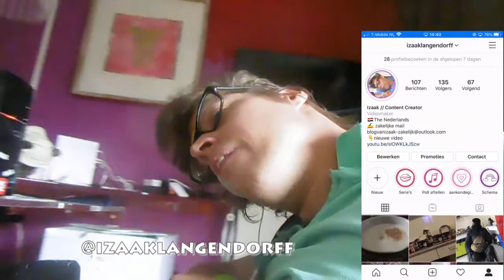zondag ergens LUNCHEN | VLOG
ik heb een heerlijke dag gehad, lekker veel gedaan moet ik zeggenn. Zondandag ga ik weer sinds een lange tijd met mijn moeder lunchen wat ik lang geleden niet meer gedaan heb en daar heb ik veel zin in.
Social media,

Afspeellijsten

vlogs

overige afspeellijten

Levens loop seizoen 3 ( vanaf 4 mei online)